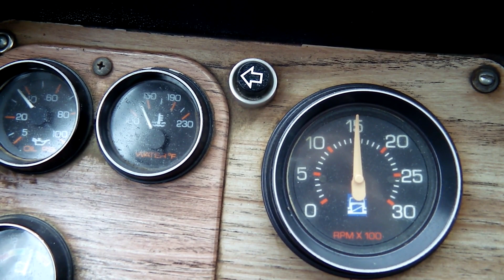1986 WHITE WCS42T For Sale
Title: 1986 WHITE WCS42T For Sale